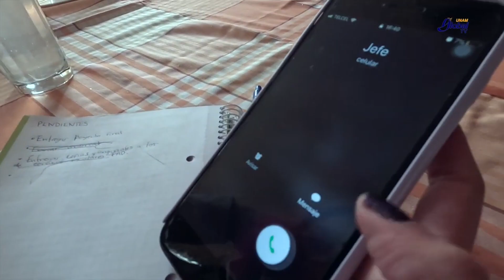¿Porqué nos da hipo?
Cuando nos da hipo no falta quien recomiende prácticas “efectivas” para quitarlo, como colocarnos de cabeza, aguantar la respiración, chupar un limón o recibir un susto. Pero, ¿qué dice la ciencia? En esta HistoriaUNAM Daniel Pahua Díaz, académico de Salud Pública de la Facultad de Medicina (FacMed) de la UNAM devela los mitos y resuelve dudas acerca de esta respuesta corporal que nos genera el característico sonido “hic”.

Reportera: Sandra Delgado
Cámara: Ilse Ronces
Edición: Emmanuel Medina
Diseño Gráfico: Nycol Herrera y Dolores Rojas